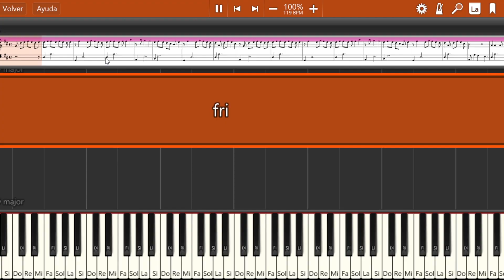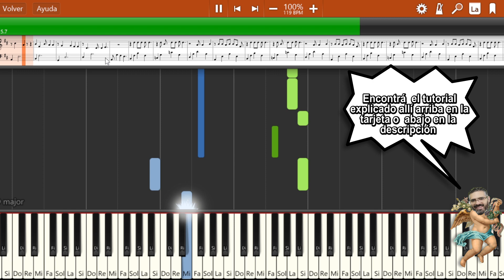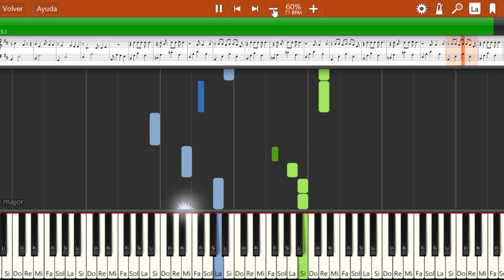Friday I'm in love💖PIANO tutorial MIDI Synthesia (THE CURE)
👉Aquí el tutorial explicado PASO A PASO

🔥Descargate la partitura tradicional  y la partitura especial  APTA para todo público ( sin leer pentagrama )  de  dos maneras posibles🔥

1) Adquiriendo SOLO  esta partitura individual  :
Mercado pago

2)  O podés tenerla  sumandote al 👇
🔥  Club  de "LA TECLA":    TODAS  LOS MATERIALES DEL CANAL : + de 200 partituras, cursos on line y más...toda la info aquí

          🔥Accedé AHORA  a todos los beneficios exclusivos

🎼 Esta y todas las partituras/materiales del canal  para descargar en PDF
🙋‍♂️Elegí los próximos tutoriales, análisis, reacciones, vivos, etc
(votación de los miembros)
✅Soporte directo vía WHATSAPP para dudas
🎬Videos Bonus sobre  temáticas  especiales ( técnica, armonía, composición, etc.)
🎹Archivos MIDI
🔔  Archivos  abiertos  para cambiar de tono los temas y/o modificar los arreglos ( ideal para Cantantes o Docentes)
✅Suscripción a  solo $ 499 mensuales  ( Argentina 2022)  o $ 5 dólares ( Resto del mundo) 🎉🎉🎉

Tenés dudas?  Pregúntame acá

‼Al abonar automáticamente te debe aparecer el link para  acceder al material. Si no es así por  favor envíame un mensaje aquí

Si sentís la necesidad de apoyar a la Tecla 👇
🇦🇷Desde Argentina por Mercado Pago: